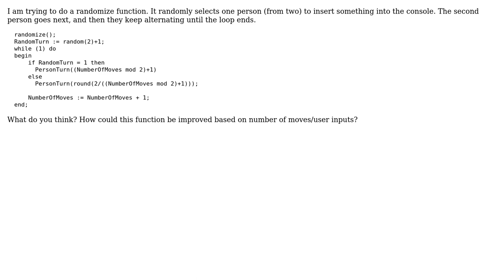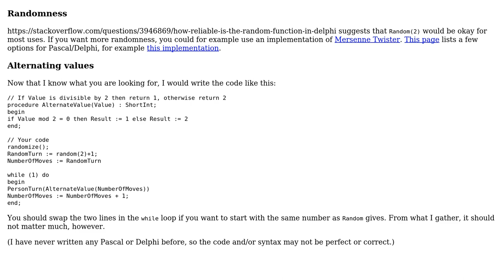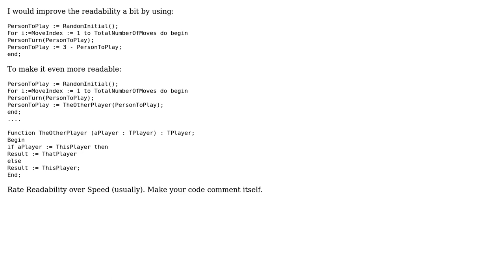Improve randomization function (from 1 to 2) (2 Solutions!!)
Improve randomization function (from 1 to 2)

With thanks & praise to God, and with thanks to the many people who have made this project possible! | Content (except music & images) licensed under CC BY-SA | Music | Images & others | With thanks to user Lstor user Jamal user Byakugan user alzaimar and the Stack Exchange Network Trademarks are property of their respective owners. You are responsible for your own actions.